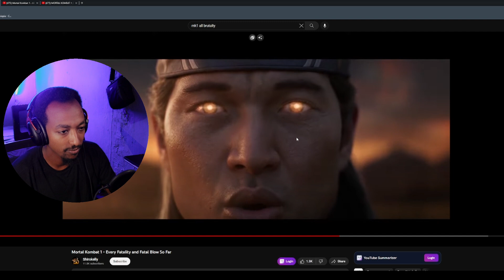በሂወቴ ዘጊ Game አጋጥሞኝ አያቅም / አዲስ የሚወጣው Game Mortal Kombat 1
This Channel Is For Ethiopian Game LOVERS ONLY 😜😜

LETS HAVE FUN LIVE 🔴 TOGETHER

🎈🎈 Esportethiopia.com

EL-Capitan | host |                        ✔Ethio_Gamer
Mehreteab | content creator |     ✔